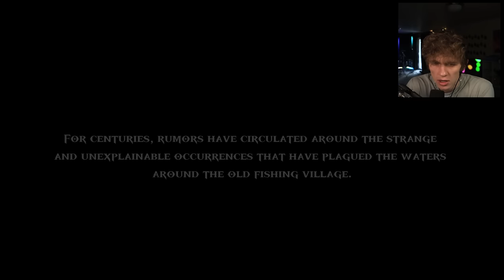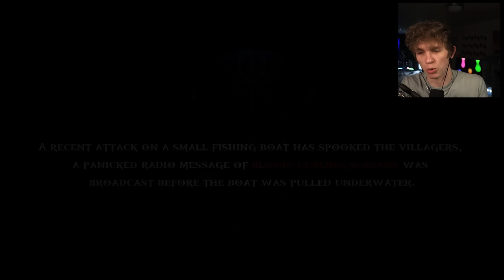THIS NEW OCEAN EXPLORATION HORROR GAME IS ABSOLUTELY TERRIFYING | Death in the Water 2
Death in the Water 2 is genuinely one of the most horrifying experiences I have ever participated in